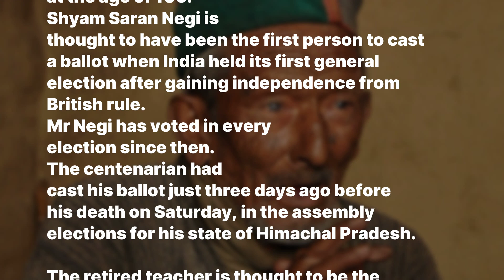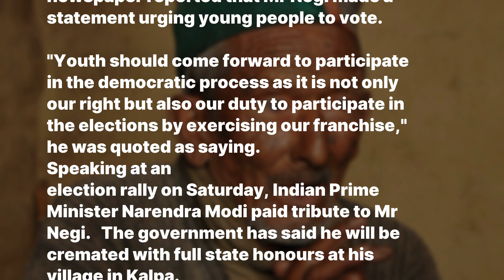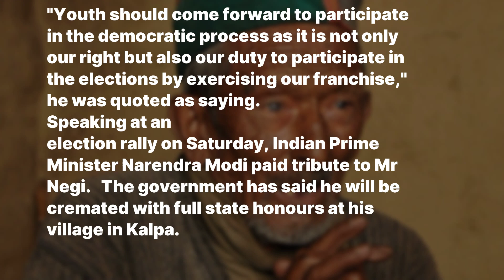Emergency !!! / Shyam Saran Negi: Man dubbed `India`s first voter` dies aged 105